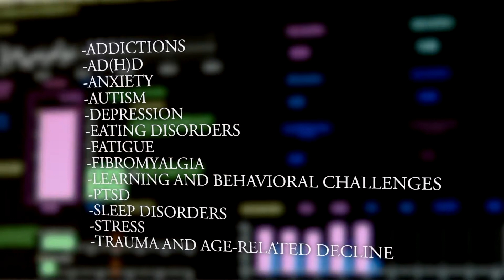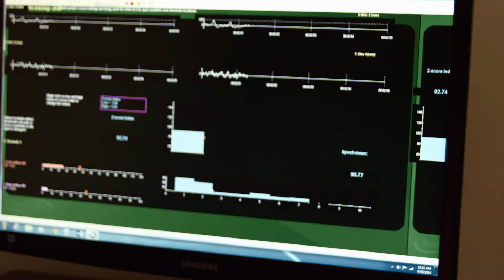What is Neurotherapy?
Neurotherapy is logical and data driven. It is supported by decades of extensive and compelling international research.

The American Academy of Pediatrics has determined neurofeedback to be a Level 1 “best support” intervention for ADHD and attention and hyperactivity.

In addition to AD(H)D Neurotherapy has been effective in treating addictions, anxiety, autism, brain brightening, chronic fatigue, depression, fibromyalgia, peak performance and sleep problems.